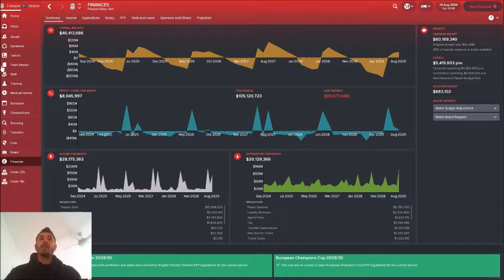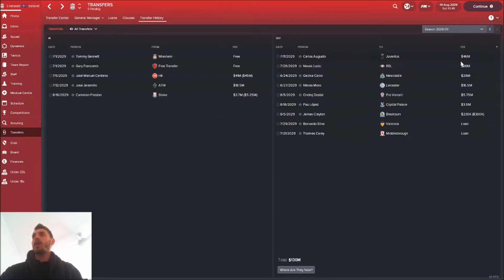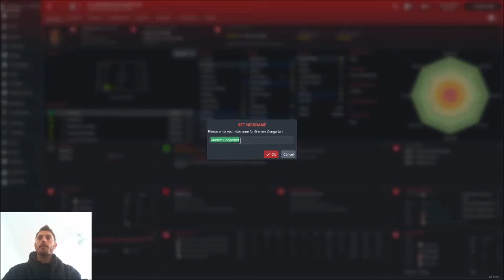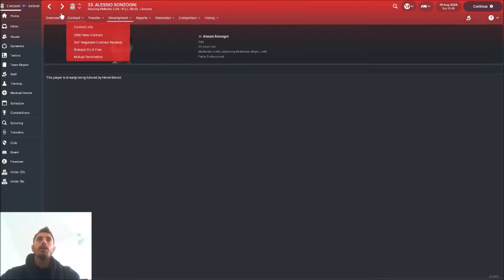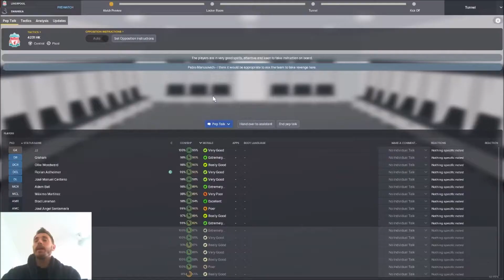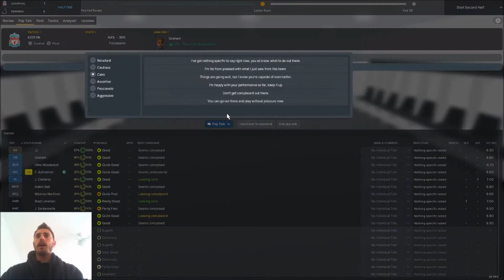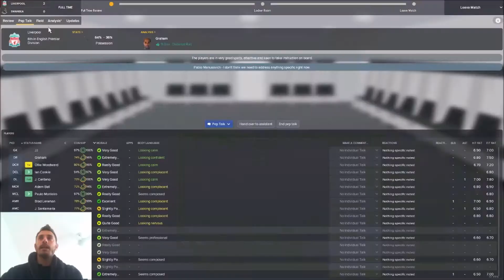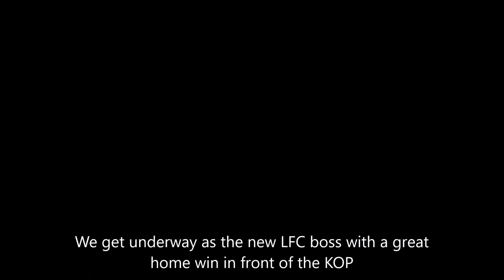The Dream- Liverpool Ep 2 1st game in charge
EPL Round one 1st game in charge Lets get a win vs Swansea